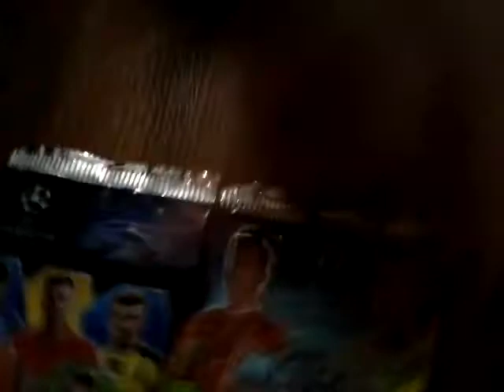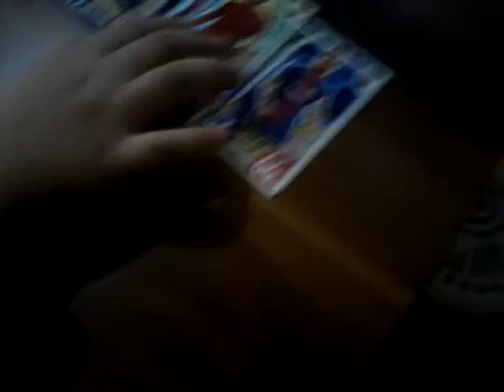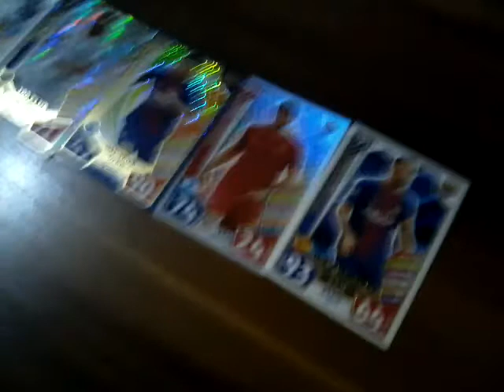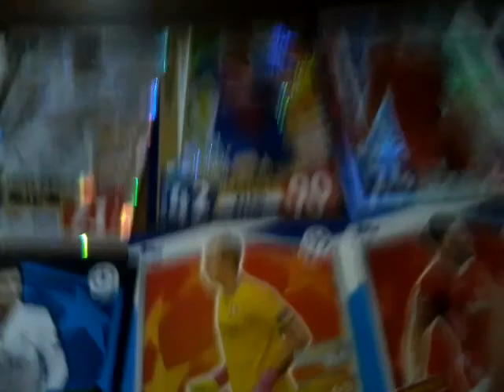İmkansız! 2 tane kart açılımı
Arkadaşlar neredeyse imkansız olan bir işi yaptım